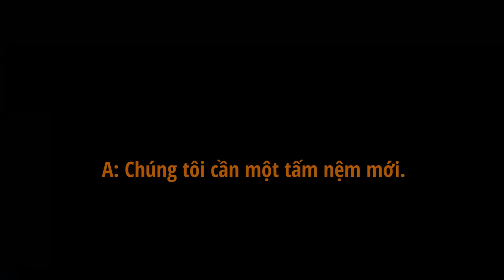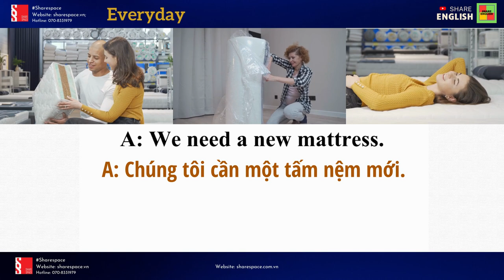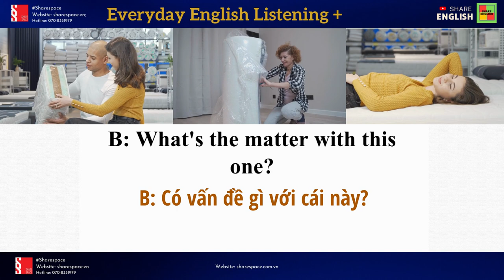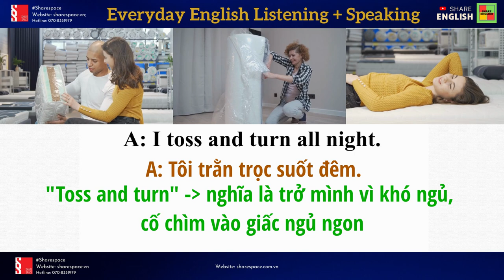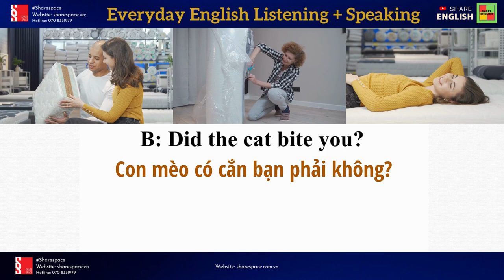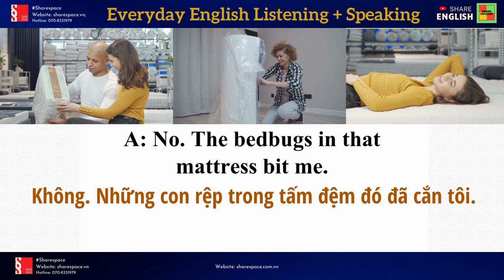English conversation for beginners 9 - A nice place to live